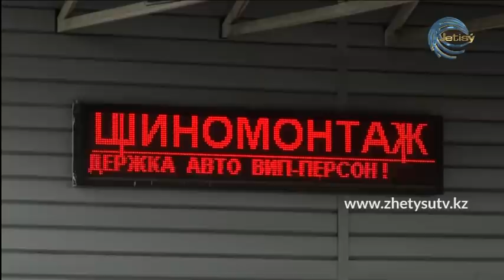БҮГІН- ҚАЙРАТ БАЙМҰХАМБЕТОВ. КАРАНТИН ЖЕҢІЛДЕТІЛДІ (04.05.20)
Алматы облысының бас мемлекеттік санитар дәрігері- Қайрат Баймұхамбетовпен СҰХБАТ